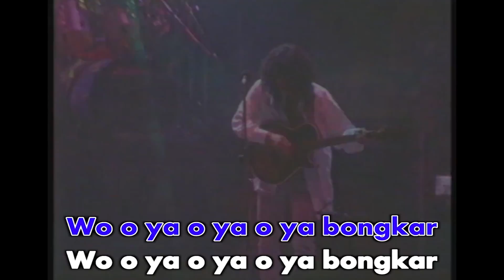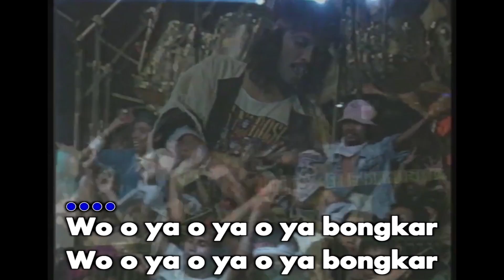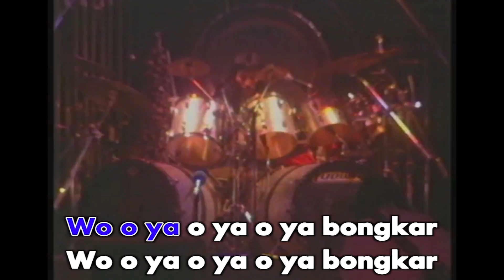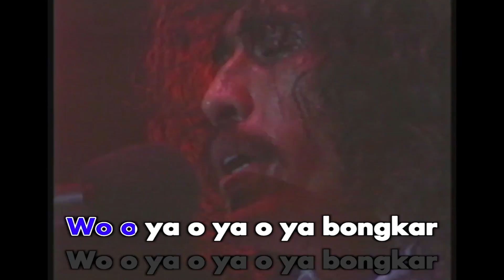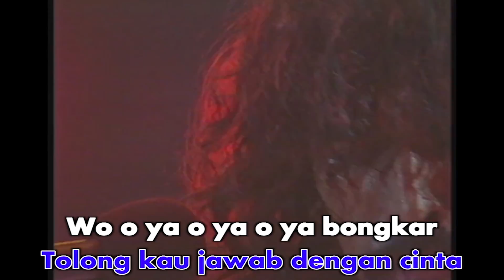SWAMI - Bongkar (Karaoke Video)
Karaoke video by Swami "Bongkar"
Cipt. Iwan Fals, Sawung Jabo